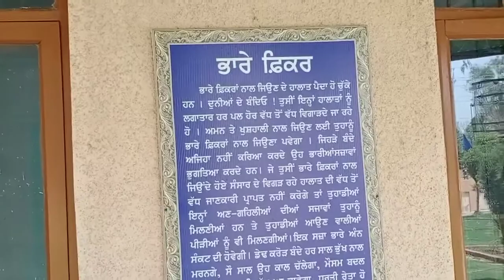ਆਲ ਇੰਡੀਆ ਪਿੰਗਲਵਾੜਾ ਚੈਰੀਟੇਬਲ ਸੁਸਾਇਟੀ ਸੰਗਰੂਰ।। ਆਸਰਾ ਕਾਲਜ।।